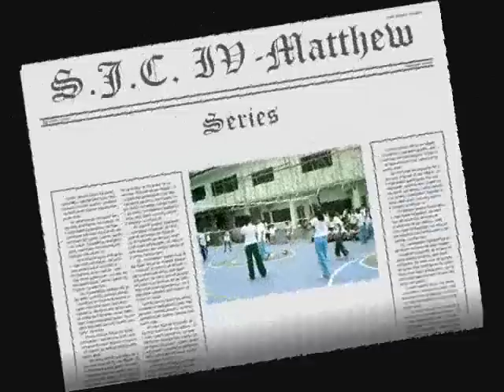Ball Games 1 Volleyball S.J.C. IV-Matthew Part Quinze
After or monthly test in  the morning we have or ball game in the after noon. on this video it shows the girls volleyball game and what the others are doing. the one who filmed this video is Jazze